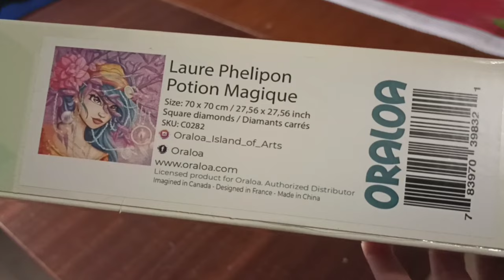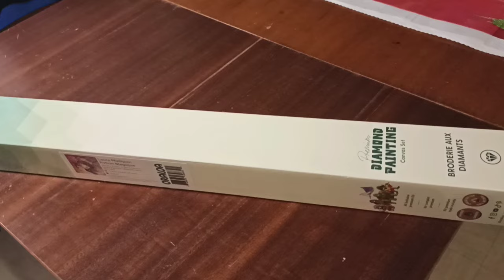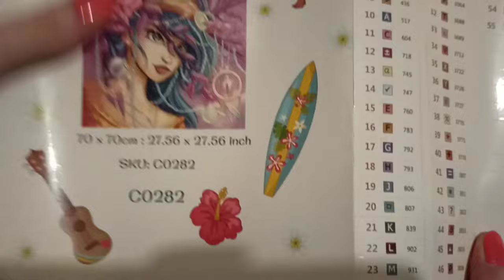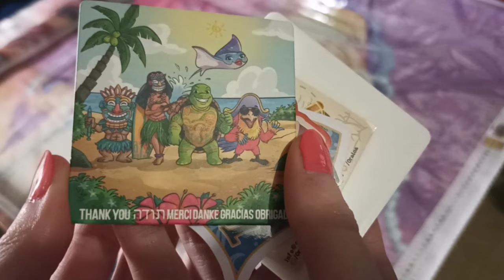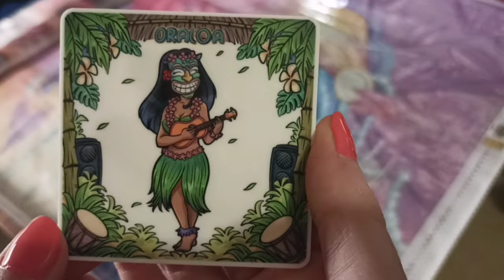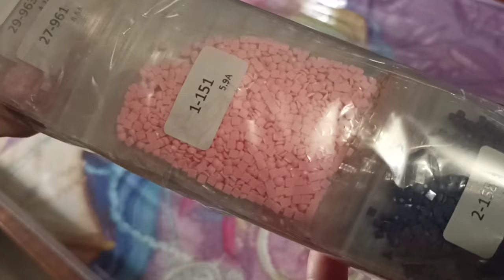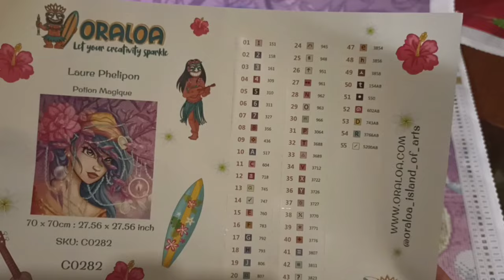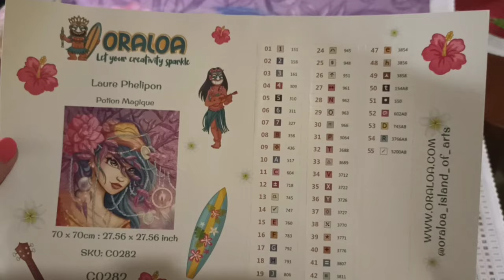Unboxing de rêve ! @oraloa 🌺🌺